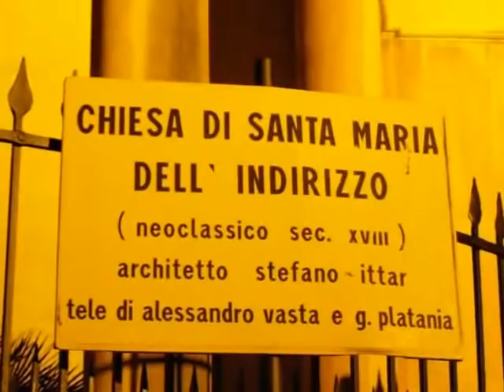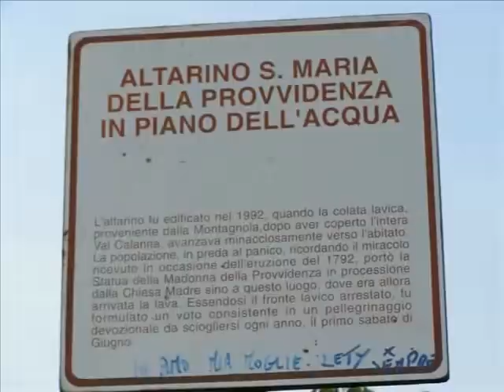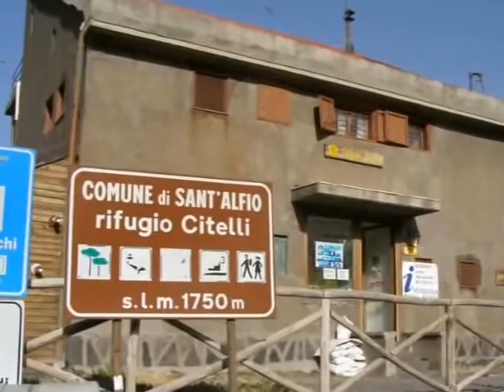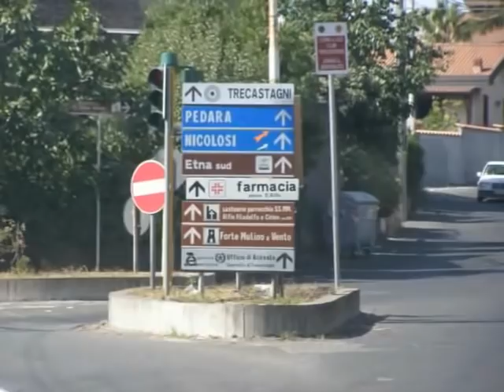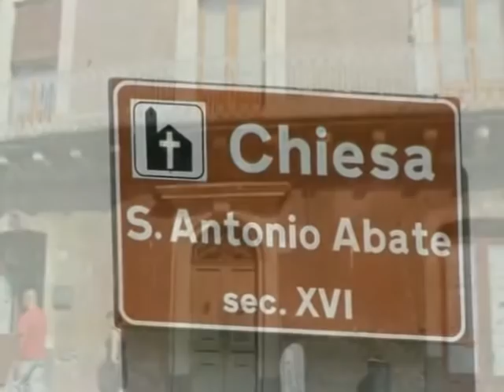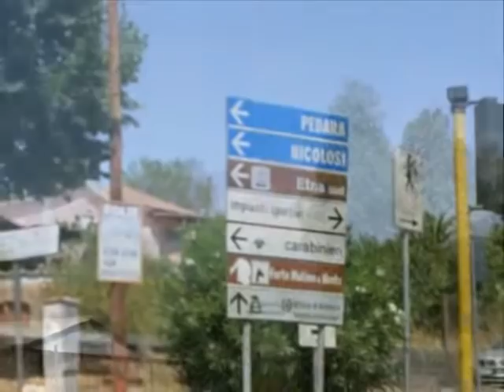Sicilia Tour 2 - Acireale, Etna & Pedara (Rev)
BEAUTIFUL SICILY (Tour 2 Revised)

In three videos

A while ago we visited Sicily as guests of our friend, Corrado Iozia and his family.  Corrado Iozia is a very famous Sicilian artist and you'll see some of his artistic work in this video.

We left Malta on the Catamaran and it was a beautiful experience.  The trip was as smooth as an aircraft but more comfortable.

We visited Catania, Giarre, Milo, Acireale at night, Mount Etna, Pedara and Taormina.

We put the photos in three Youtube videos to share with you.

All the music played is Sicilian music and varies from folk to classics.

Photos by Choy Hong (Jasmine) Grech

Video by Alfred & Choy Hong (Jasmine) Grech

PS:  malpen04 is also our Youtube account.  We use this for videos unrelated to Malta.  You can also search for jasalf5959

SICILIA BEDDA

In tre video

Pochi mesi fa abbiamo visitato Sicilia come ospiti del nostro amico Corrado Iozia e la sua famiglia.  Corrado Iozia e' un artista famoso siciliano e vedrete pure alcune delle sue opere artistiche.

Abbiamo partito da Malta sul Catamaran ed era una esperienza bellissima.  Il viaggio era piacevole e molto piu' comodo da quando uno viaggia sul aereo.

Abbiamo visitato Catania, Giarre, Milo, Acireale di notte, Monte Etna, Pedara e Taormina.

Vi li presentiamo su tre Youtube video.

Tutta la musica che abbiamo usato e' musica siciliana - folkloristica e anche classica.

Photos da Choy Hong (Jasmine) Grech

Video da Alfred & Choy Hong (Jasmine) Grech

PS:  malpen04 e' un nostro Youtube account e l'ho usiamo per video non relatati a Malta.  Potete anche cercare jasalf5959